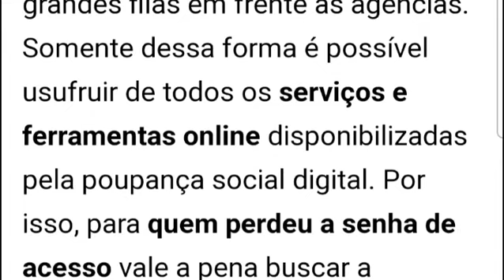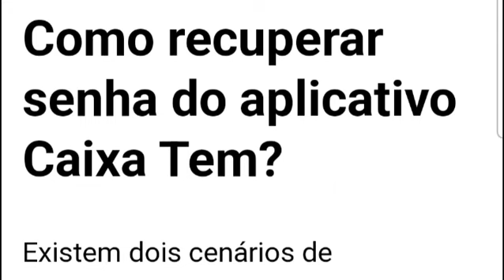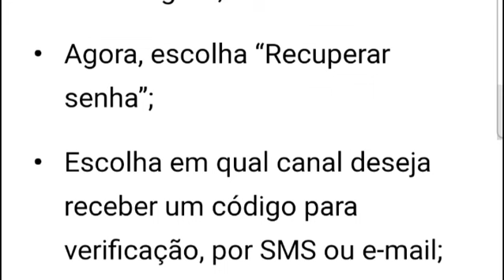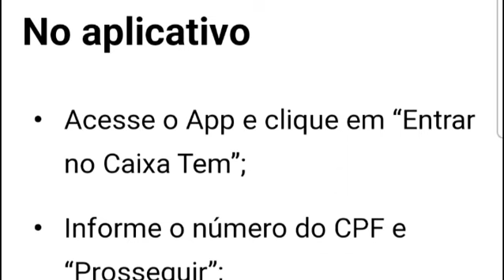Caixa Tem autoriza recuperação de senha imediata; veja o passo a passo